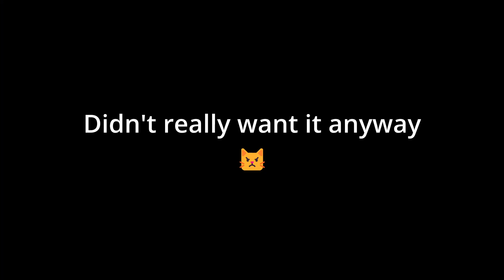Horsey shows her determination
Horsey is never gonna give her prey up...
Until she gets bored of it 😅